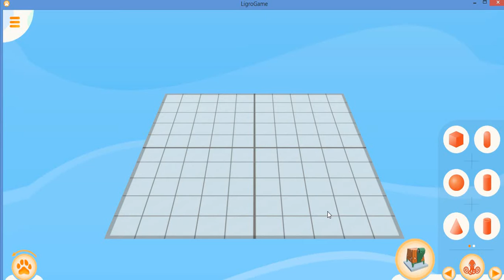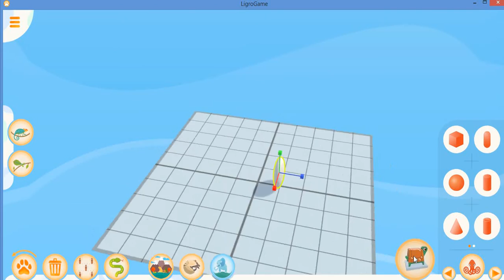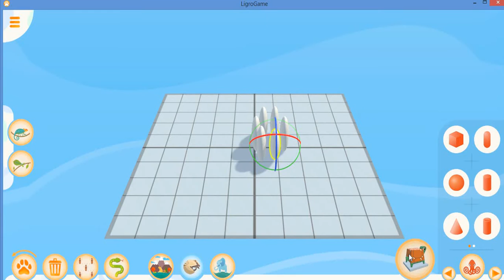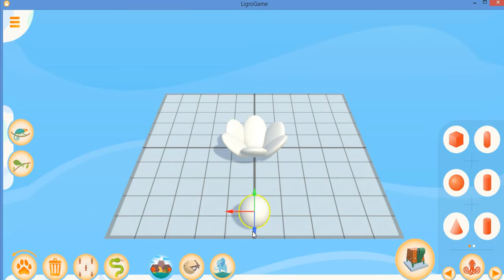Урок по 3 D моделированию в LigroGame: изучаем команду "поворот форм"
Урок по 3 D моделированию в LigroGame на проекте "цветок"